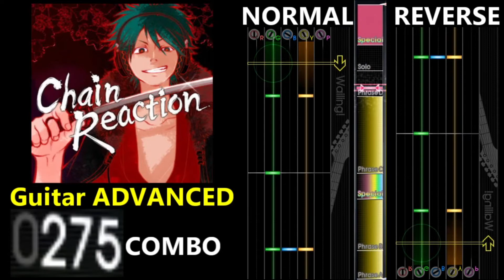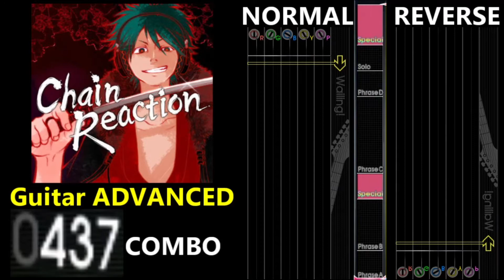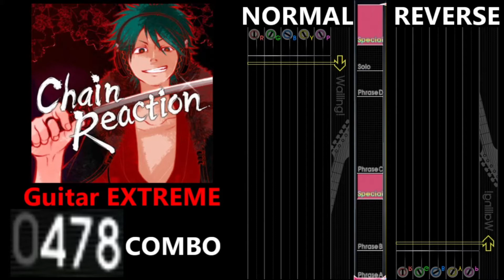[GITADORA GuitarFreaks] CHAIN REACTION feat.NO+CHIN - Guitar & Bass Scores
0:00 Guitar BASIC (4.05/346COMBO)
2:02 Guitar ADVANCED (5.35/437COMBO)
4:03 Guitar EXTREME (6.95/478COMBO)
6:04 Bass BASIC (4.05/322COMBO)
8:06 Bass ADVANCED (5.65/409COMBO)
10:07 Bass EXTREME (7.15/458COMBO)
12:07 Ending

【曲名 / Title】
CHAIN REACTION feat.NO+CHIN

Katana Sounds Vs. L.E.D.-G

GuitarFreaksXG3 & DrumManiaXG3

【BPM】
178

③ Special
⑥ Solo
⑦ Special